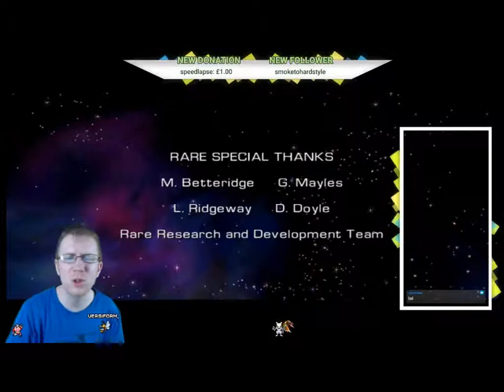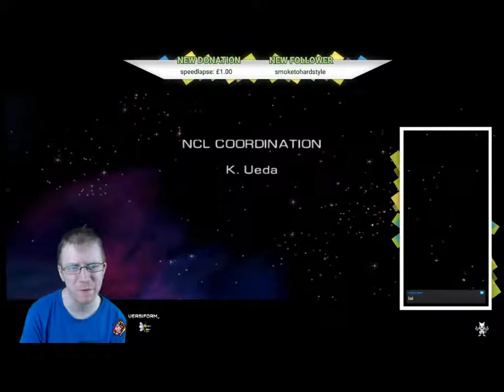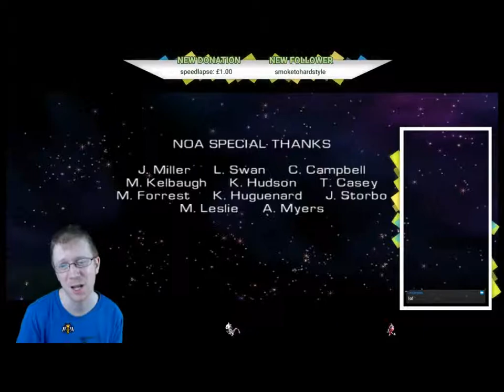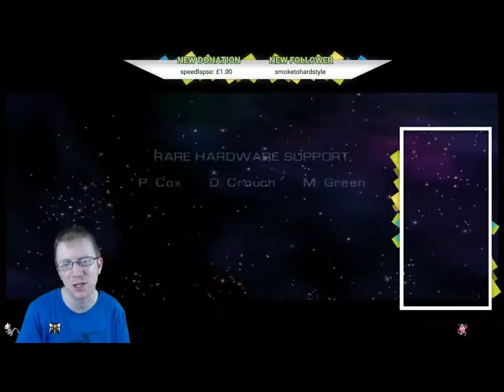Starfox Adventures Review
A frank and honest review of the gamecube title Starfox Adventures of someone who isn't a fan of the more "normal" Starfox games.